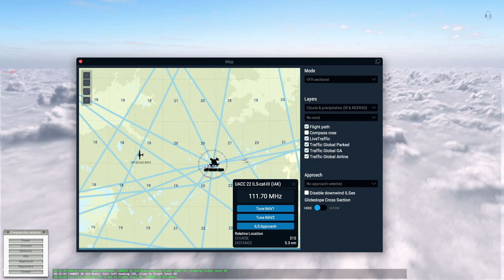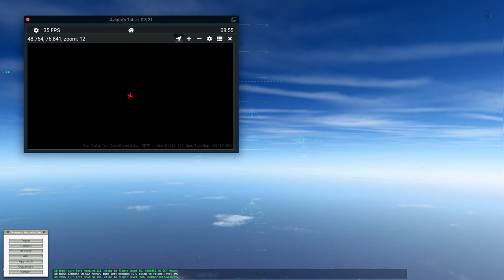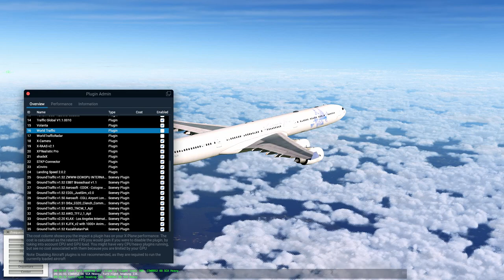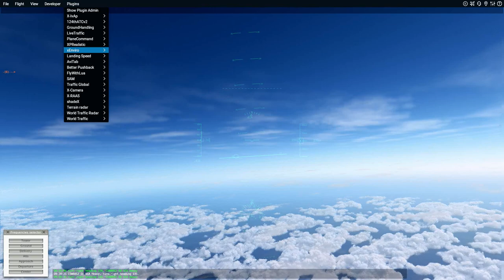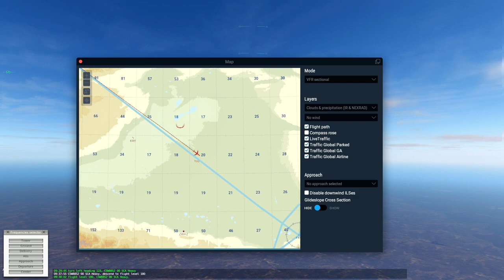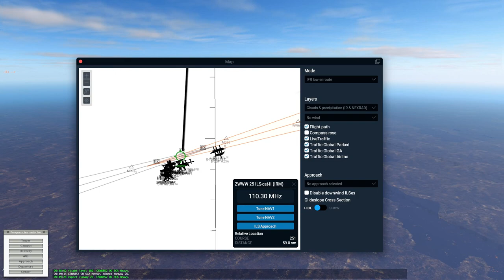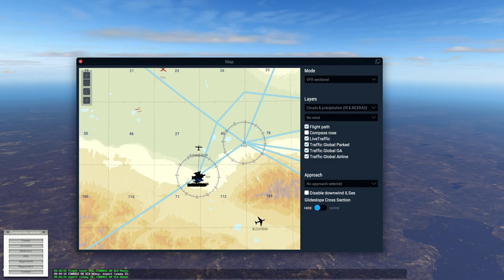Flight Around The World #24 X-Plane 11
i flew the Airbus A340-600 (freeware model)  from Nursultan Nazarbayev International airport to Urumqi Diwopu International Airport.

* Airbus A340-600
* Customworkx Airlines
* Xenviro
* XP realistixV2
* ShadeX
* X-Camera